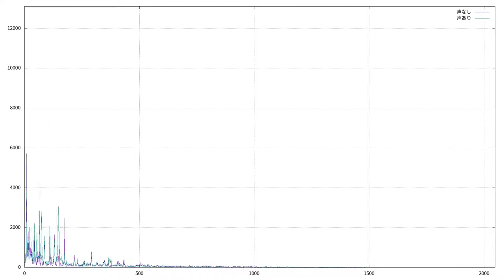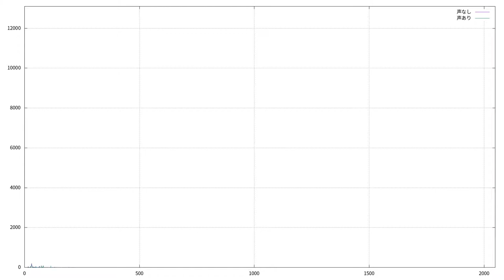魔王魂「いつも君が」の歌とカラオケをフーリエ変換、グラフ化してみた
魔王魂「いつも君が」の歌バージョンとカラオケバージョンを自作の高速フーリエ変換プログラムを使用し、gnuplotでグラフ化してみました。

カラオケバージョンを左のスピーカー、歌バージョンを右が出力するようにしています。

グラフを見てみると歌がない部分（イントロやアウトロ）は同じような波形になっており、歌がある部分は波形に変化があります。
（当たり前ですが^^;）

※高速フーリエ変換部や平滑化部は自作のプログラムで生成したものなので、実際の結果と異なる（バグが存在する）可能性があります。